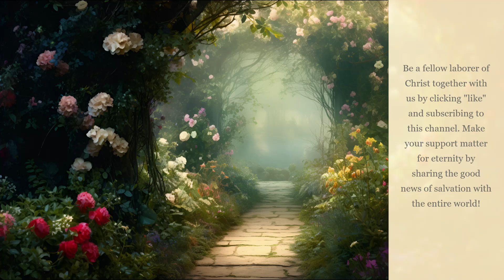"Walk With The King" Program, From the "Apologies" Series, titled "Turning Over Anger"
"Walk With The King" Program, Practical & Encouraging Messages From The Ministry of Dr. Robert A. Cook.
From the "Apologies" Series, titled: "Turning Over Anger" (Broadcast #6385)
Scripture References:   Mark 3:1-4, Philippians 2

Transcript

Alright, thank you very much. And hello again dear radio friends. How in the world are you? My heart thrills at the realization that many of you answer me back, you’ve told me so. When I pause momentarily for you to answer, then you do say, “Well, I’m fine”, or, “Don’t ask”, or, “I should’ve stayed in bed, or whatever. You know. Well, it’s great that we can talk with each other and be together in heart and in spirit and in the enjoyment of God’s Word in these few blessed moments that are ours day by day. Thanks for being there and thanks for being my friend. I appreciate you.

Well, we’re looking at Mark chapter 3. The Lord Jesus has gone to church. He was a churchgoing person. Let’s you and I follow His blessed example there. He went in and found somebody with a need. And there again, you and I can follow the example of our Lord in looking for folk who have some needs that we may help to meet as we go into God’s house and as we live our lives day by day. And then the last time we got together we stopped the broadcast right at the point where the Lord Jesus was putting the rules having to do with Sabbath keeping — which had been evolved through the tradition of the rabbis through centuries. He was putting those rules into the context of eternal truth and so He says, “Is it right to do good on the Sabbath? Is it right to save life on the Sabbath?”, but they didn’t say anything. There isn’t any answer to a question like that unless you want to put yourself in line with God himself, and obey Him. Well, it says, “He looked round about them on anger”.

Cont.

Isaiah 55:11: